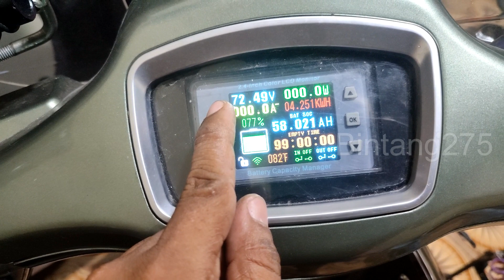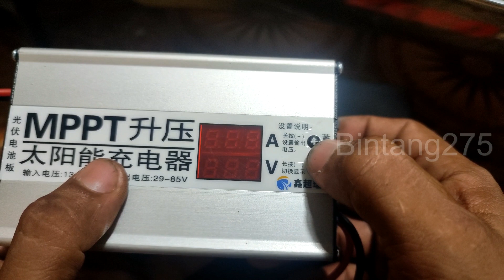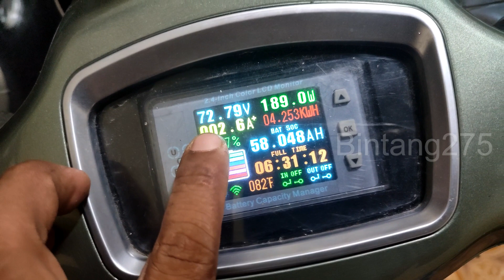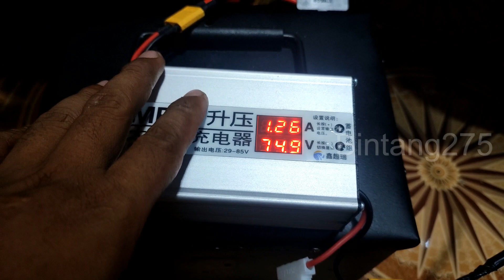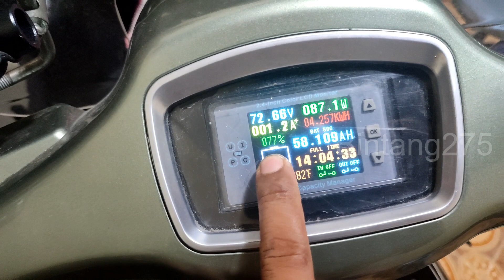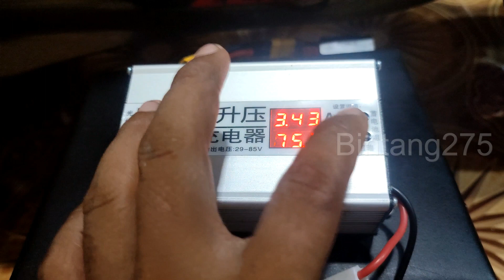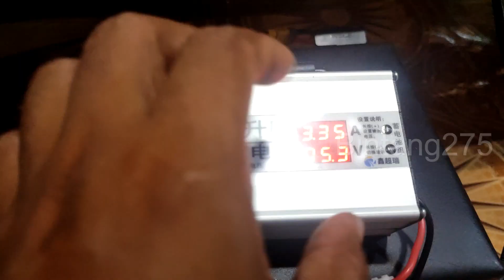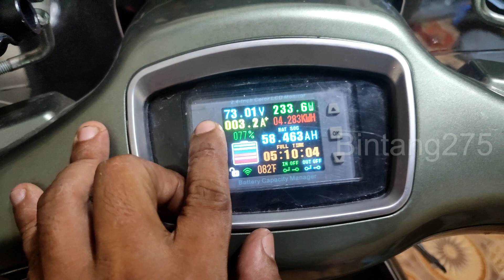Mppt Regulator Tegangan Charger Baterai - Booster Step Up Motor Listrik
TERIMAKASIH KARNA SUDAH MENG KLIK VIDEO INI 🙏😁 💸Yang mau Donasi sekecil apapun sangat berarti😊 Klik disini ya👇

Mppt Regulator Tegangan Charger Baterai Tenaga Surya 24V 36V 48V 60V 72V

Tegangan masukan: 12-55v Tegangan keluaran: 24-85v Bekerja Saat Ini Maks 10A + Tombol: tekan lama set tegangan output Tombol - Tekan lama perubahan untuk menampilkan masukan atau keluaran Fitur: 1. Tegangan penuh baterai khusus (diatur dengan tombol) 24V (29v) 36V (41V) 48V (56V) 60V (70V) 72V (85V). 2. Tekan dan tahan tombol (-) untuk mengganti tegangan output dan tampilan arus. 3. Tegangan panel surya intuitif tampilan digital LED ganda, arus pengisian panel surya, tegangan baterai, arus pengisian. 3. Algoritma pengisian MPPT yang ditingkatkan menangkap energi panel sebanyak mungkin, mempertimbangkan silau dan cahaya rendah. 4. Tampilan LED intuitif memungkinkan pengguna memahami energi surya dan status operasi baterai. 5. Pengontrol mengambil daya sepenuhnya dari panel surya dan tidak mengkonsumsi energi baterai. 6. Dengan pengisian berlebih, koneksi terbalik input baterai surya, perlindungan polaritas terbalik baterai (sekering ditiup).